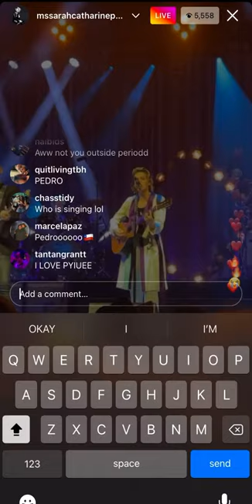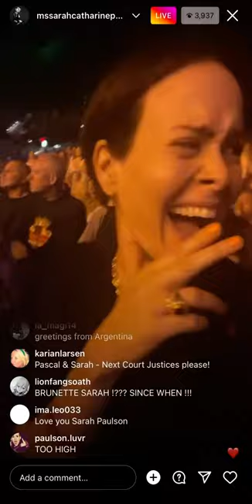Sarah Paulson at Brandi Carliles concert (Instagram live)